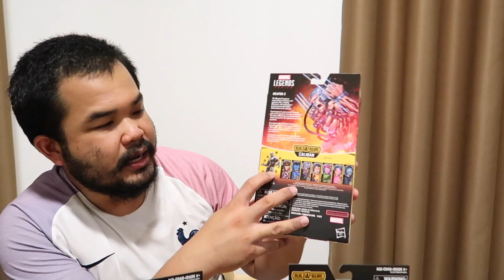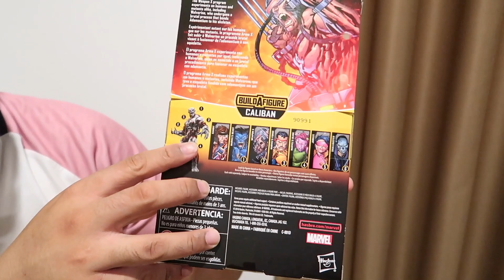อวดของเดย์ TGIF EP.30 : รวมฮิต รีวิวของเล่น X-MEN 9 ตัว! 🔥 โอ้โห..งาน Comic เจ๋งๆ ควรค่ากับการเก็บ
พบกับการ อวดของสะสม รีวิวของเล่น XMEN ที่โคดดดดสวยยย สมการรอคอยและควรค่าต่อการเก็บ คราวนี้มาแบบตัดต่ออีกแล้วครับ รีวิวชัดๆ เห็นรายละเอียดข้อต่อ รวมถึง B.A.F ของเซ็ทนี้ก็มารีวิวด้วย!
ใครที่ยังไม่ได้ดูคลิปของการรีวิวอันเก่าของพี่ต้นกับสองตัสละคร อย่างProfessor-X and Logan เข้ามาคบิ๊กที่ลิงค์Clipด้านล่างนี้ได้เลยครับ เย่ๆๆๆๆๆๆ.
อย่าลืมเข้ามาดูคลิปกันนะครับ ถ้าไม่ได้ดูแล้วจะคุยกับเขาไม่รู้เรื่อง เย่!(เสียงปรบมือคือกำลังใจ พวงมาลัยคือค้รถกลับบ้านนะครับน้องๆๆทุกคน)(^00^)(^00^)(^00^)
สวัสดีครับพี่ๆเพื่อนๆน้องๆ แฟนคลับสมาชิกครอบครัวคนรักของเล่นThetonhero Family สำหรับวันนี้เรามาพบกับคลิปการรีวิวอีกเช่นเคย หากทุกๆๆท่านรักคลิปนี้ ชอบคลิปนี้ อย่าลืมนะครับ ไลค์รัวๆๆให้คลิปผมด้วยนะครับ และกดแชร์ กดติดตาม และสั่นกระดิ่งรอรับข่าวสารและกิจกรรมดีๆๆนะ(เข้ามาคอมเม้นท์ทักทายกันนะครับ หรือแนะนำให้รีวิวอะไรบอกผ่านคอมเม้นท์ได้เลยนะครับทุกๆๆคน เพราะพวกเราคือ "ครอบครัวคนรักของเล่น" เพราะของเล่นทุกชิ้นมีหัวใจ และทำให้คนเล่นมีความสุข เย่!!)